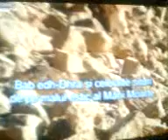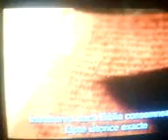Sodoma and Gomora3